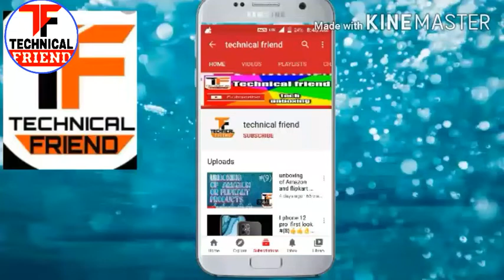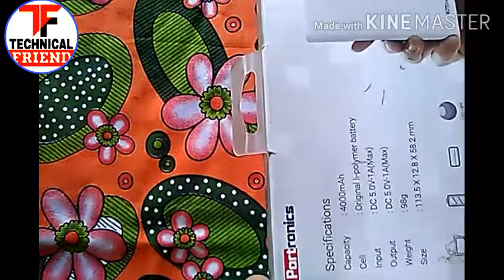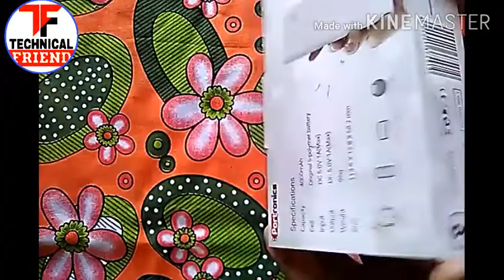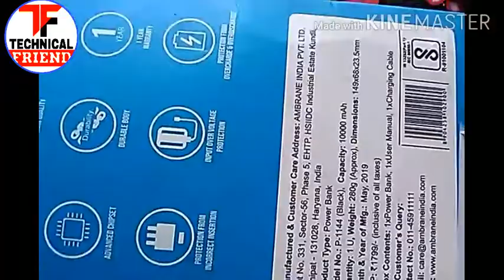unboxing of power bank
Facebook ~shivay Kumar
tweeter ~shivay Kumar

👍👍 technical friend👍!😐😘😘🙏